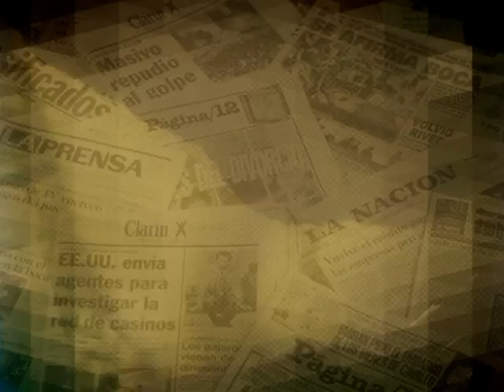ahora no franchin, ahora no